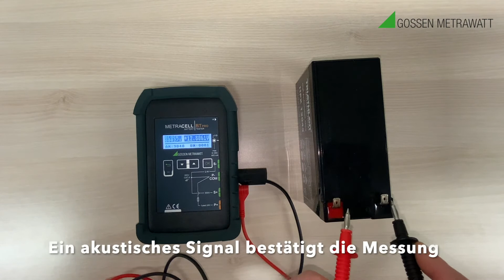METRACELL BT PRO: Messung der Spannung der Blöcke/Zellen während einer Ladung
Der METRACELL BT PRO ist ein mobiler Batterietester zur Spannungsmessung; Messung des elektrischen Innenwiderstands und der elektrochemischen Impedanz eines Batterieblocks; Kapazitätsprüfung durch Aufzeichnung von Stromwerten und Spannungskurven; integrierte Bluetooth-Schnittstelle, integrierte IrDA-Schnittstelle zum Anschluss eines DMA35-Dichtesensors, RFID-Transponderfunktion (125 kHz).